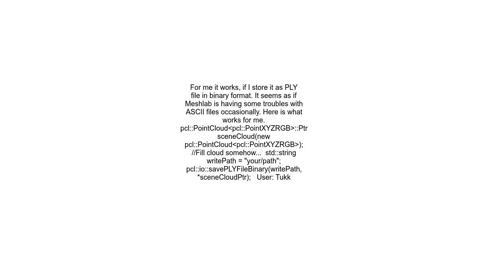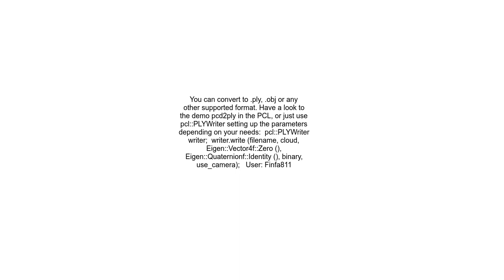Save pclPointCloud&lt;pclPointXYZRGB&gt; in format compatible with Meshlab